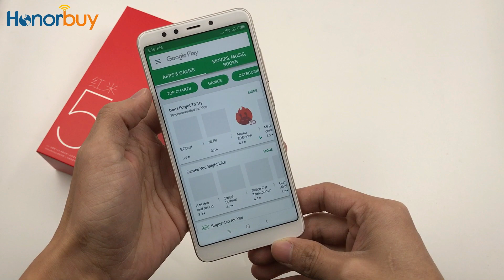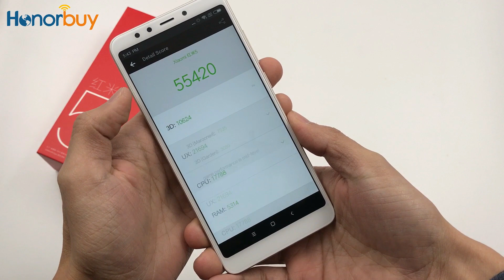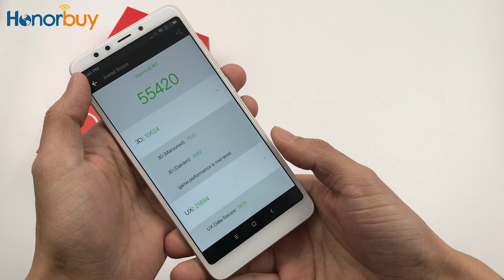Xiaomi Redmi 5 Antutu Benchmark